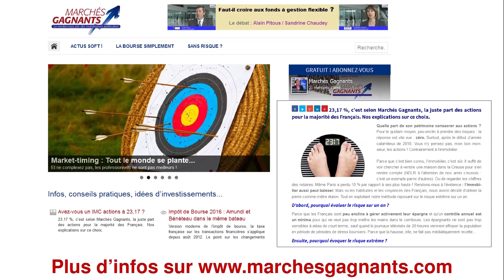Epargne : qu'on nous donne l'envie...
Mettre de l'argent de côté pour faire face aux coups durs, pour éviter la baisse des ses revenus à la retraite... L'épargne s'est positionnée du côté de l'obscurité. Vite, qu'on  nous redonne l'envie...